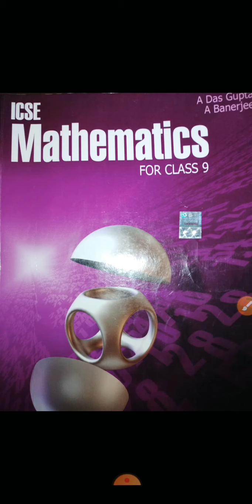Class 9th maths exercise 1A question 13